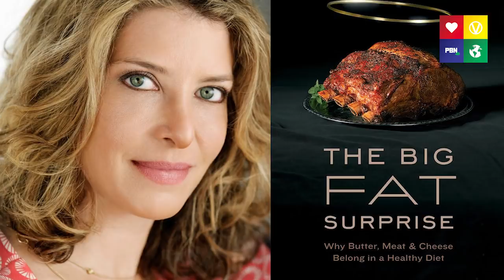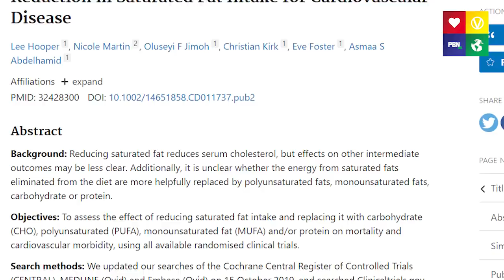Animal Foods CONCLUSIVELY Cause Heart Disease - New Data Reveals!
Klaus from Plant Based News speaks to cardiologist Joel Kahn, MD about the new publication in the reputable Cochrane library about the relationship between dietary saturated fat and cardiovascular health.

📣 Join Dr Joel Kahn, MD and 25+ internationally respected health experts on a FREE food conference. Learn about foods that strengthen your immune system. TRANSFORM your health today